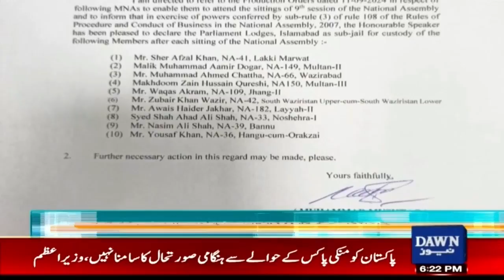Parliament Lodges Declared Sub-jail For 10 Arrested Members Of PTI | Dawn News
پی ٹی آئی کے گرفتار 10 ارکان کے لیے پارلیمنٹ لاجز سب جیل قرار